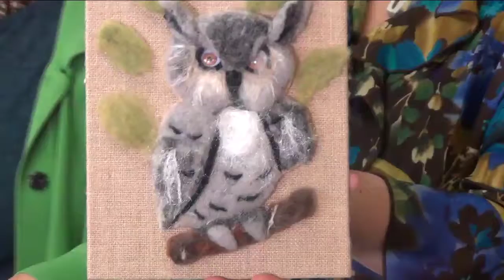How to Needle Felt Mondo Market TV